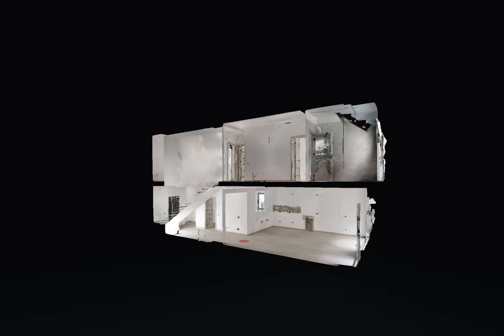Pipera, Matei Millo, Vila MK Residence, Andra Iancu